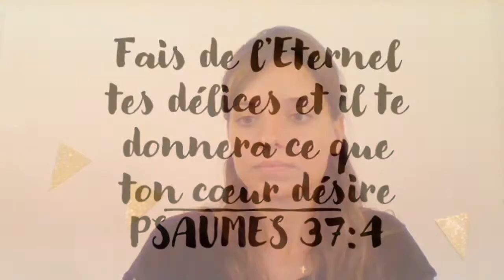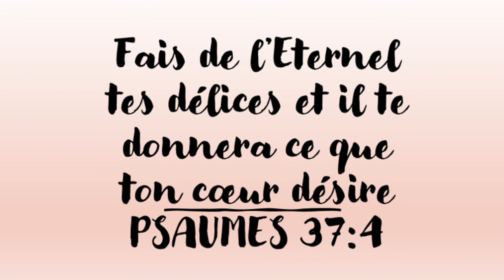EBBN: Ecole du dimanche - leçon 22 : Daniel - Choisir de plaire à Dieu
Monitrice : Fanny PASTOR

Chaque dimanche nous  présentons l’Évangile de Jésus-Christ aux enfants de notre église.
Nous leur partageons cette bonne nouvelle que nous trouvons dans la Parole de Dieu en utilisant des mots, des images, des objets qui leur permettent de bien comprendre la Bible et le message de Dieu.

Nous espérons que ces enseignements bibliques en ligne que nous apportons pour l'école du dimanche puissent aider les parents à apporter à leurs enfants la grâce de Dieu dans leur vie.